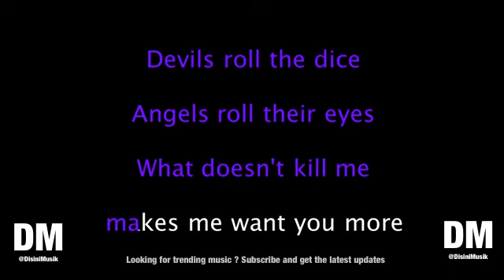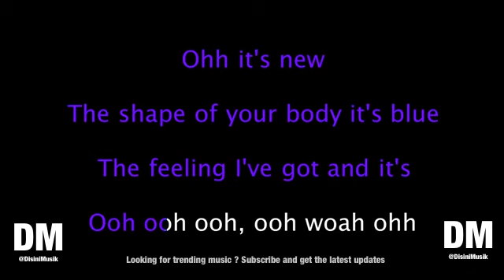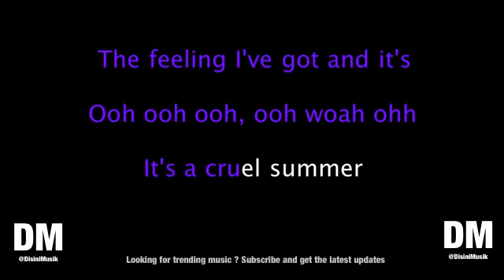Taylor Swift Cruel Summer Karaoke Version